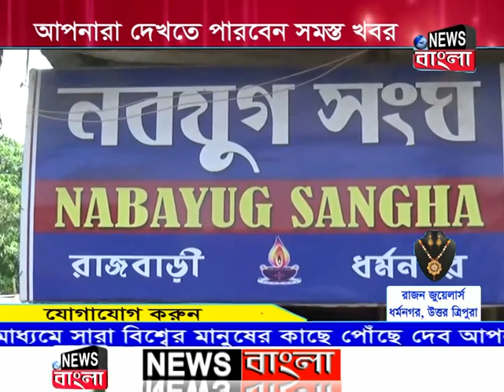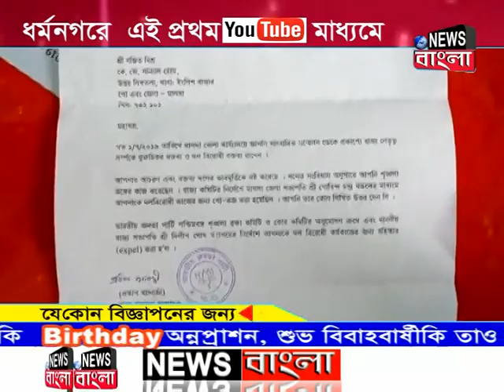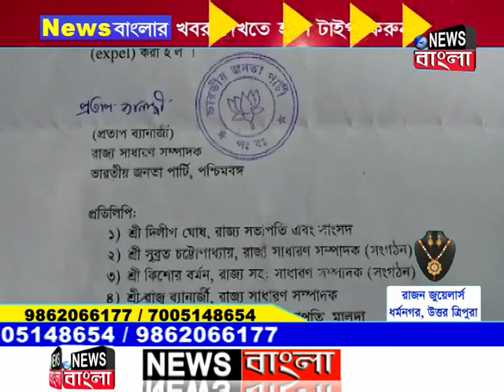News Bangla, Dharmanagar 19-08-2019 (Prime Time-II)